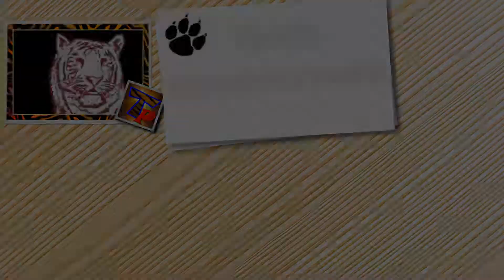The most hilarious and funniest ANIMAL videos #2 Funny animal compilation Watch & laugh!